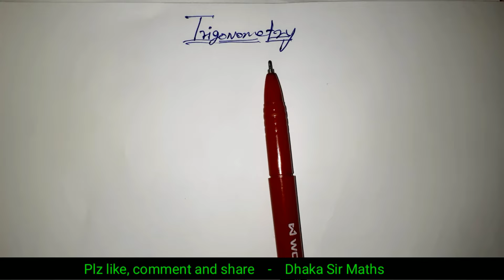Trigonometry PART - 1| Trigonometry By Dhaka Sir| Basic to advance level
Learn basics of TRIGONOMETRY